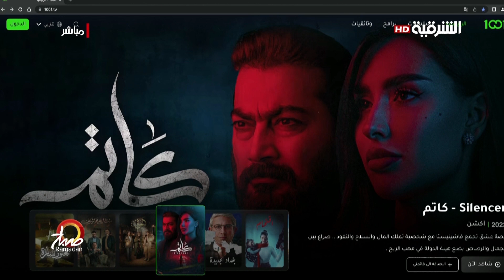حماية الجسم من الجفاف خلال شهر رمضان | صباح رمضان